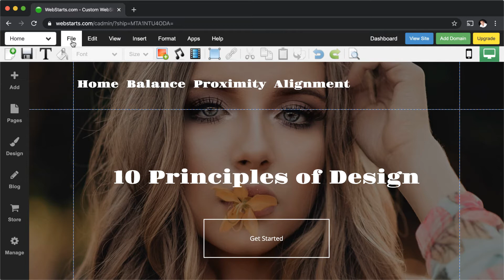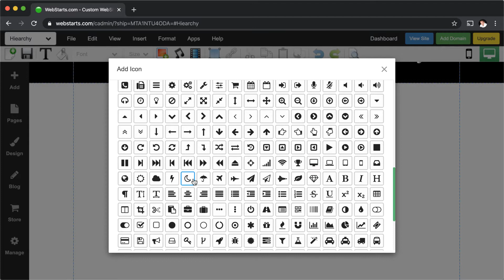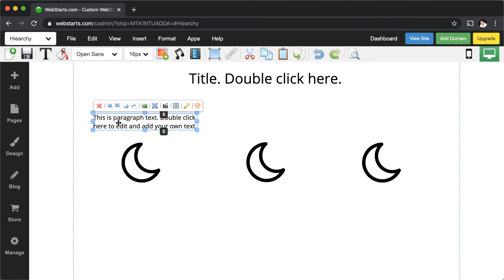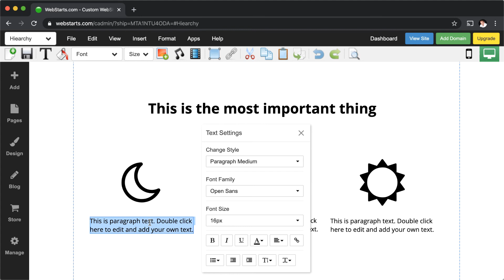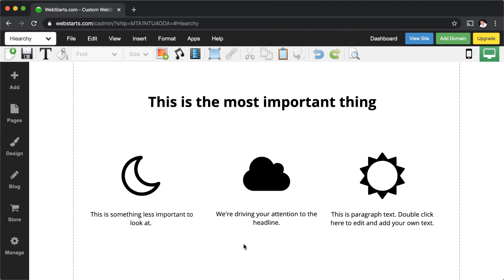Design Principles Lesson 7: Hierarchy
This is lesson 7 of 10 in the Design
are released on everything from web design to internet marketing.